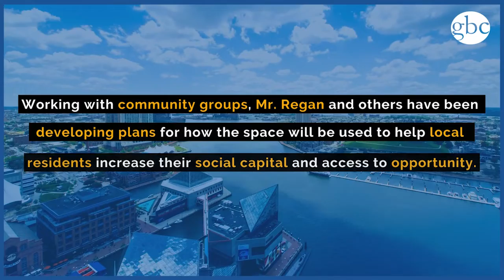GBC Community Conversations: Tim Regan Part 2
Tim Regan, CEO of The Whiting Turner Contracting Co. and GBC Board member, discusses plans to turn the closed Target store at Mondawmin Mall into a thriving community center, as well as the importance of tapping the potential in West Baltimore’s neighborhoods.